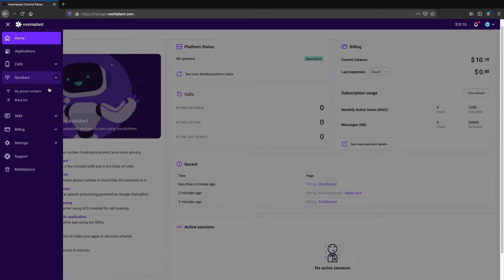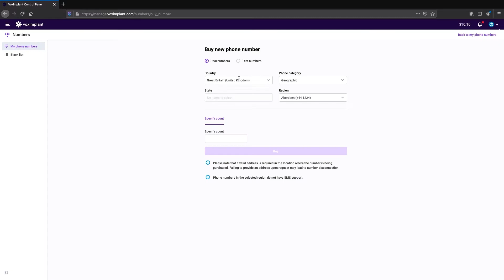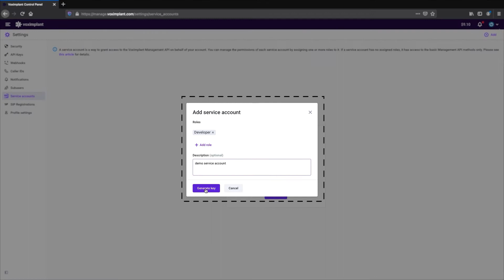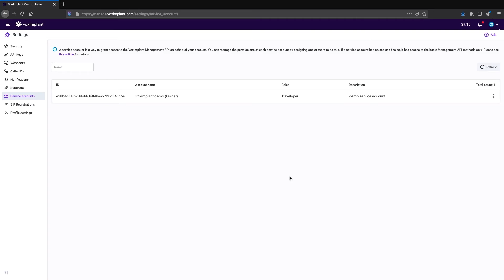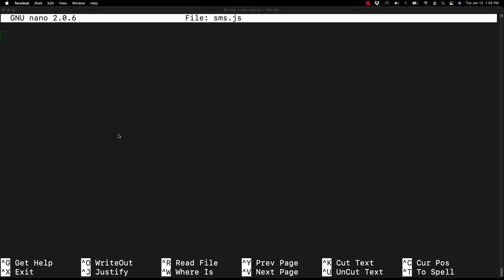How to send an SMS using Voximplant Platform in just minutes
See how to send an SMS using Voximplant Platform in just minutes. This tutorial will walk you through setting up your Voximplant account and the couple of lines of code needed to send an SMS message. Voximplant’s Node.js API client is used in this example, but the steps used are very similar for Voximplant’s many other API clients.

0:00 Intro
0:10 Account Setup
0:23 Purchase a phone number
1:14 Enable SMS
1:37 Test SMS from the Console
1:57 Load the API client
2:39 Create a Service Account
3:04 Develop the SMS app